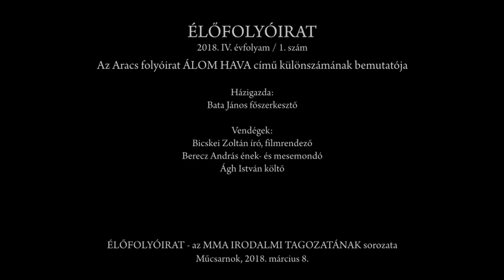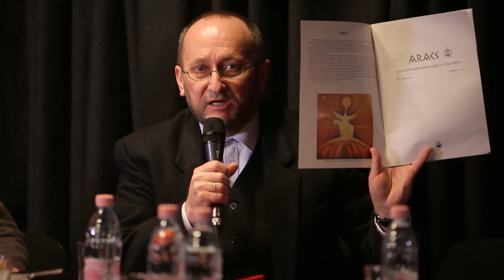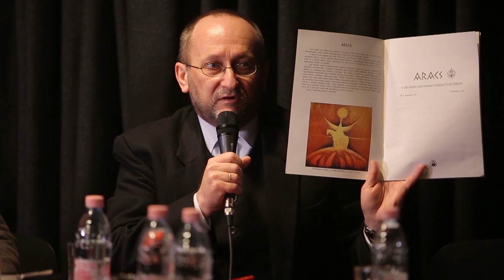Élőfolyóirat 2018/1 – Az Aracs folyóirat Álom hava című különszámának bemutatója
Házigazda: Bata János főszerkesztő
Vendégek: Bicskei Zoltán filmrendező
Berecz András ének- és mesemondó
Ágh István költő

Műcsarnok, 2018. március 8.